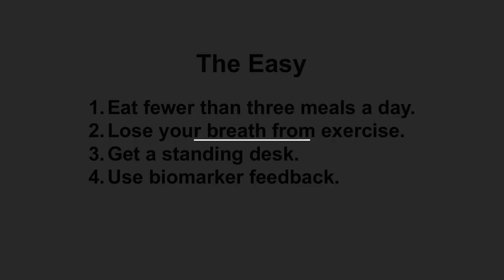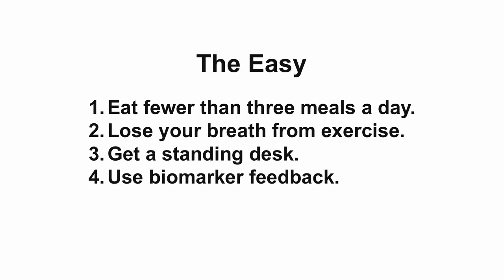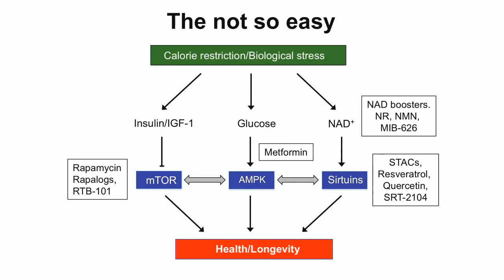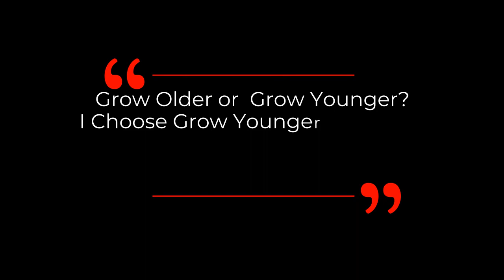HOW TO SLOW DOWN AGING - The Easy & Not So Easy | Dr David Sinclair Interview Clips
Dr David Sinclair presents what we can do for fighting aging, begin with the easy, not so easy and end with the hard ways in this short clip.